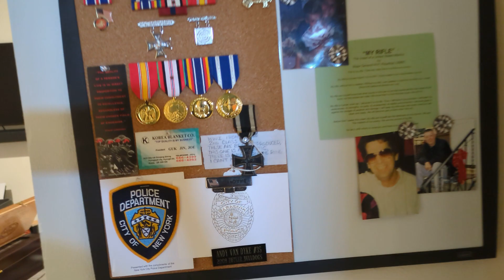A quick tour of Andrew's house